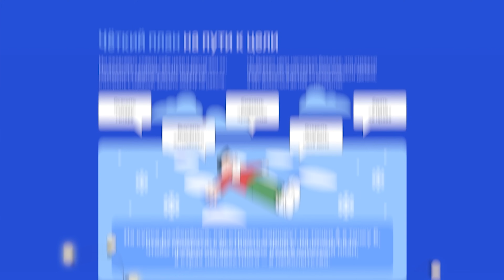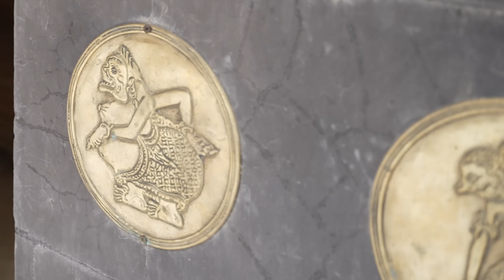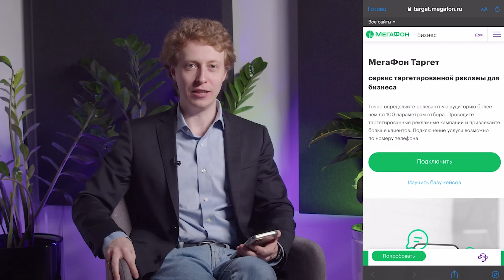Кто строит город для избранных на Бали ? | Уехали на БАЛИ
Превратите достижение целей в пошаговый алгоритм на бесплатном email-курсе Нетологии «7 шагов к цели»

МегаФон подготовил новогодний бонус для новых корпоративных клиентов - 3000 рублей на развитие бизнеса! Переходите по ссылке и подключайте тарифы «Управляй!», услуги «Виртуальной АТС» или «МегаФон Таргет» до 19 января.

Сегодня мы вас познакомим с уникальным человеком - Андрэ. Он родился в Казахстане, иммигрировал в Берлин и создал миллиардный бизнес. Но несколько лет назад понял, что хочет что-то поменять, и уехал строить целый город на БАЛИ. Сегодня вы узнаете, куда Андрэ инвестировал свои миллионы, как просто договориться с налоговой на БАЛИ и кто живет в городе для избранных??!

Гительмания - это проект о встречах с выдающимися людьми. Цель проекта - познакомиться с топ-500 самыми талантливыми людьми планеты и поделиться мышлением, историями этих людей со всеми, кому важно развитие.

Приглашаю вас познакомиться с выдающимися людьми, учиться, открывать полезные идеи и решения для вашей жизни.

Павел Гительман, автор проекта, основатель рекламного агентства RTA ), входит в ТОП5 агентств России

00:00 – 00:45 Интро
00:45 – 05:35 Андре рассказывает о том, чем занимается, показывает и рассказывает о стоимости PARQ.
05:35 – 08:33 Андре рассказывает как попал на Бали, хороших условиях для бизнеса и проблеме бюрократии.
08:33 – 10:17 Реклама
10:17 – 12:11 О разнице денег в Москве и на Бали и почему здесь важно общаться.
12:11 – 13:45 Узнаем, что самое важное и сложное в предпринимательской деятельности.
13:45 – 17:50 Андре показывает Баню, объясняет важность креатива.
17:50 – 20:31 Ещё немного креатива и сроке планирования.
20:31 – 24:41 Важности жизненного опыта и аналогичных проектах.
24:41 – 26:23 Реклама
26:23 – 29:11 Об отстаивании границ, передаче ключей.
29:11 – 32:00 Особенности сдачи в аренду местных вилл.
32:00 – 39:35 Сколько мероприятий провели, о подходе к делу и планах развития.
39:35 – 41:10 О важности уметь меняться и подстраиваться.
41:10 - 47:36 Андре отвечает почему у него такая разная аудитория и о том, кто конечный “оценщик” услуг.
47:36 – 48:23 Титры